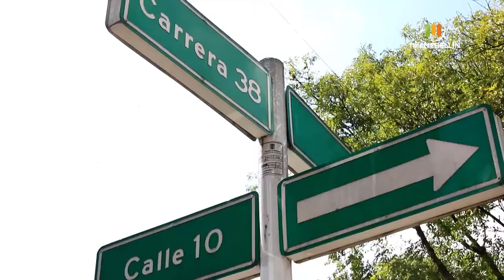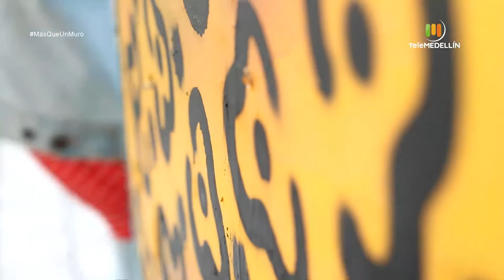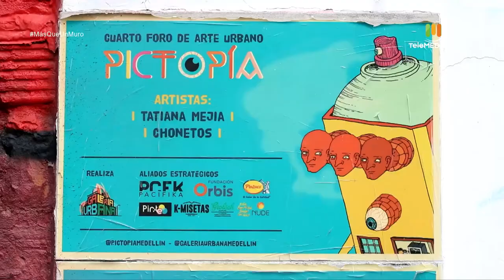Titania, neomuralista [Más que un muro] Telemedellín